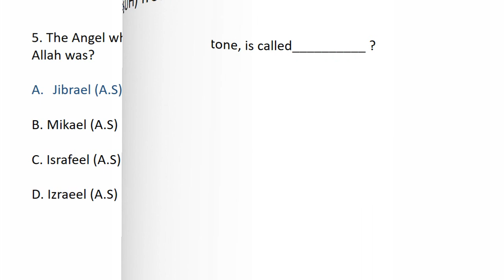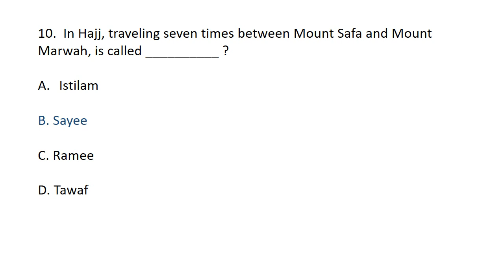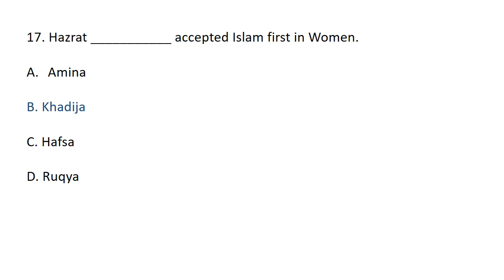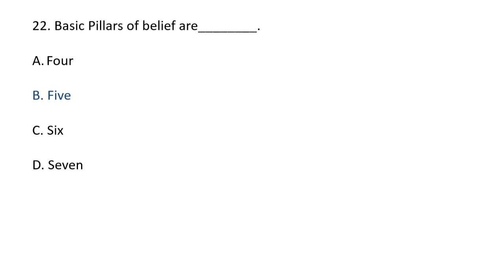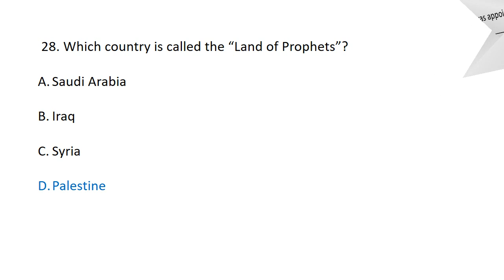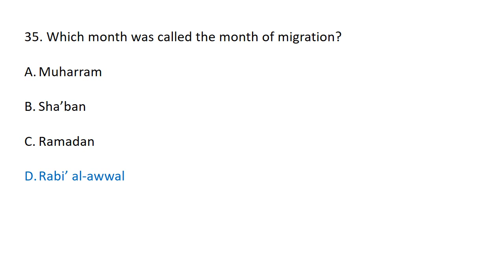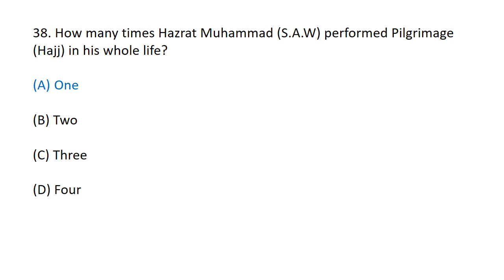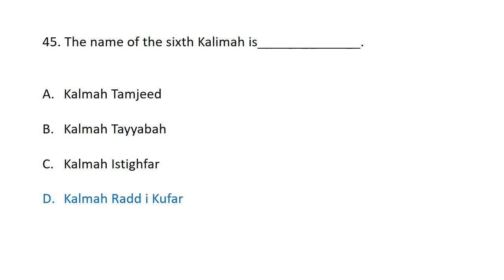Islamic Studies MCQS For Every Test Preparation